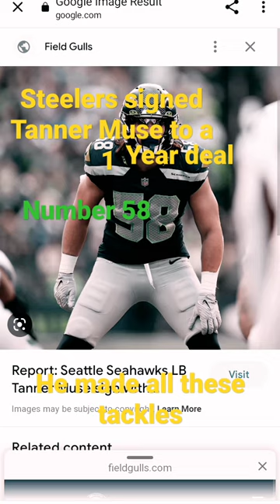Welcome Tanner Muse